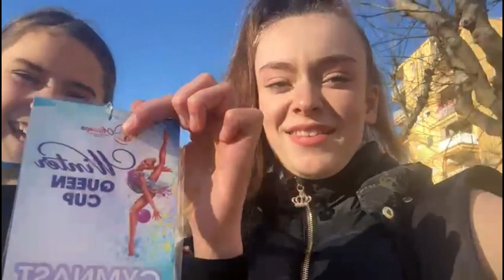( VLOG ) Ma compétition d'hiver en Espagne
Coucou c'est Melinda Voici un petit Vlog de ma compétition de cet hiver!
j'ai pas mal de vidéos en retard, je vais vous les sortir maintenant que j'ai plus de temps! Bisous 😘😘😘